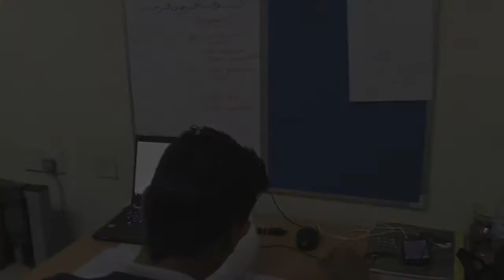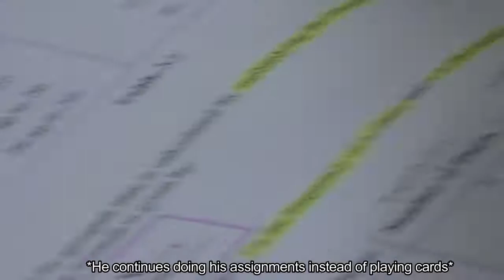Project 04: MANA MANA NAK DAKWAH !?